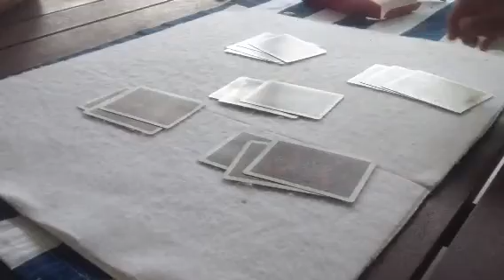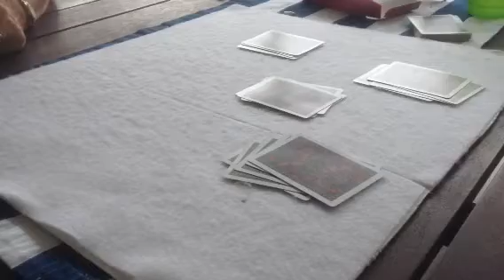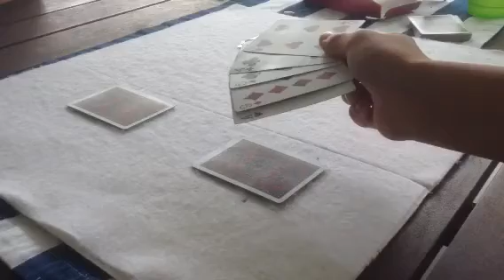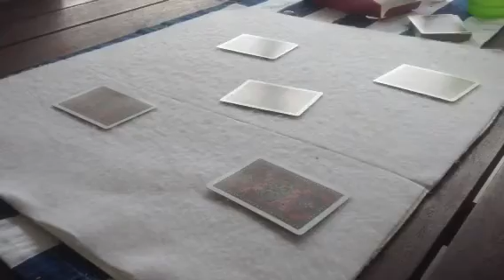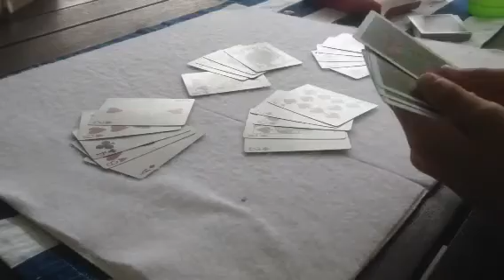Awesome reading five people minds at once card trick with m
Sorry about my grandma not usually like that she's just hyperactive and up and going